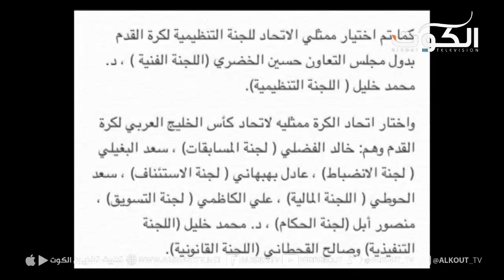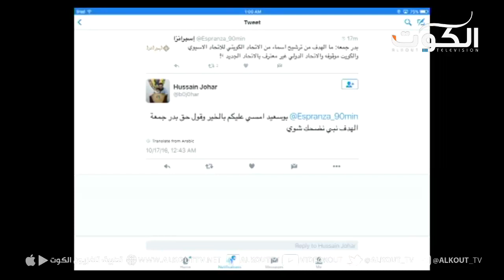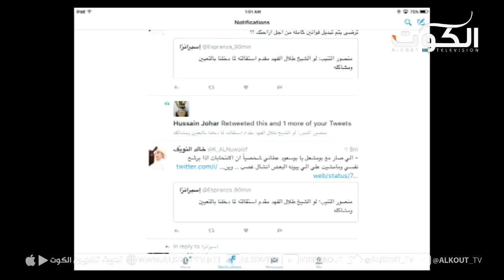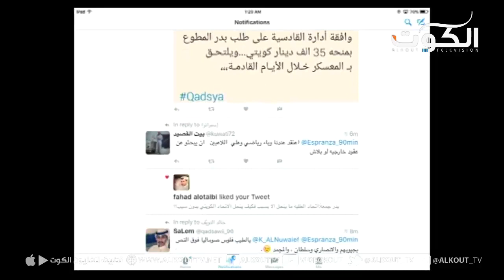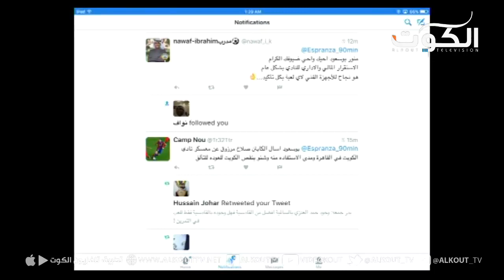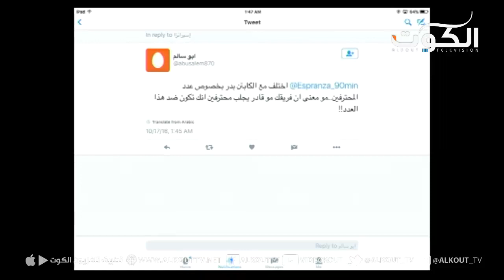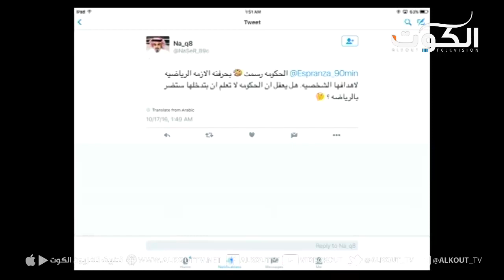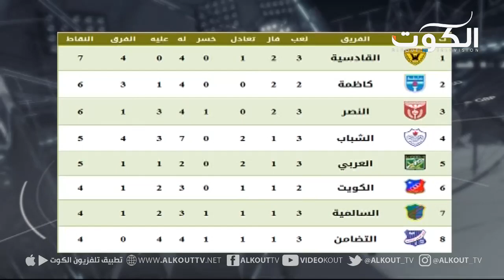برنامج 90 دقيقة - الفائز والخاسر في الجولة الثالثة لدوري الفيفا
مع :
منصور التنيب – مدير المنتخب الوطني سابقا
صلاح مرزوق - محلل ٩٠ دقيقة
بدر جمعة - حارس القادسية سابقا
عبد العزيز الكوت - مدرب وطني

تلفزيون الكوت